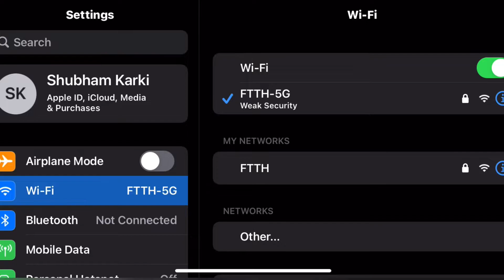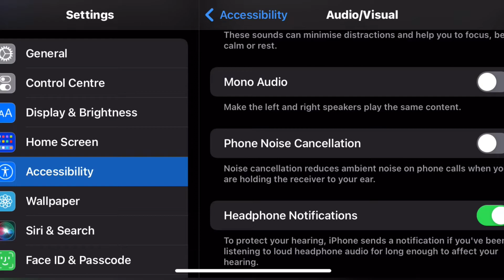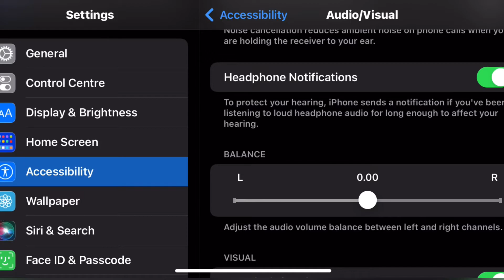How to Fix Iphone Headfone Sound While Playing BGMI🤘